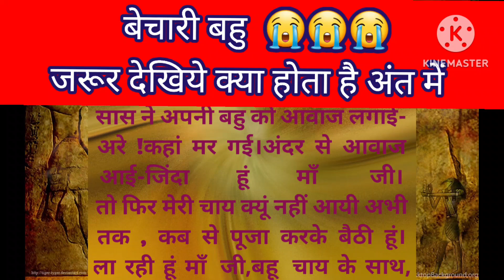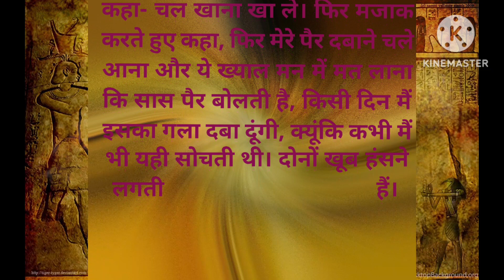सास बहु की emotional story | moral story | Soni Story